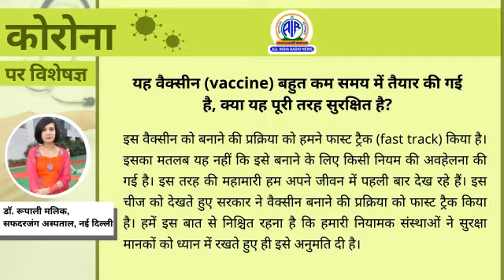यह vaccine बहुत कम समय में तैयार की गई है, क्या यह पूरी तरह सुरक्षित है?